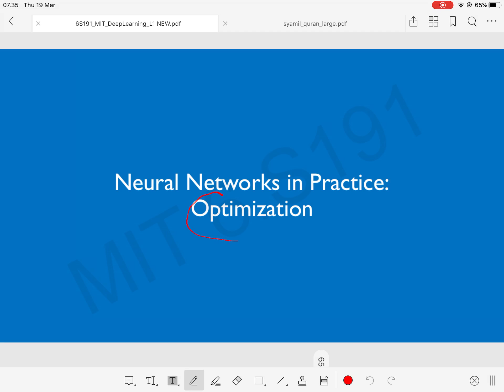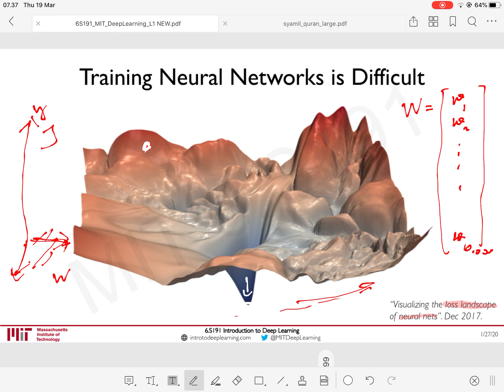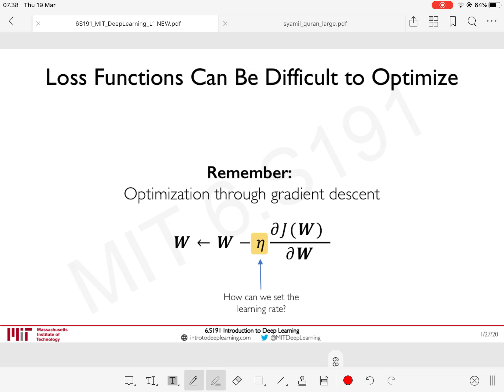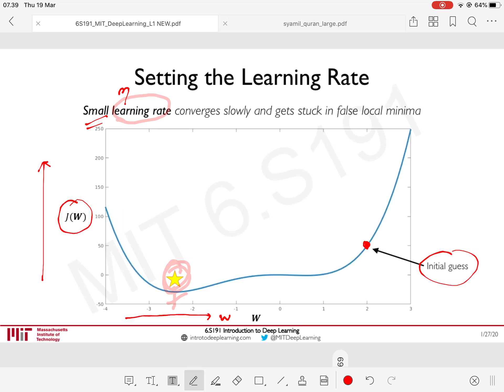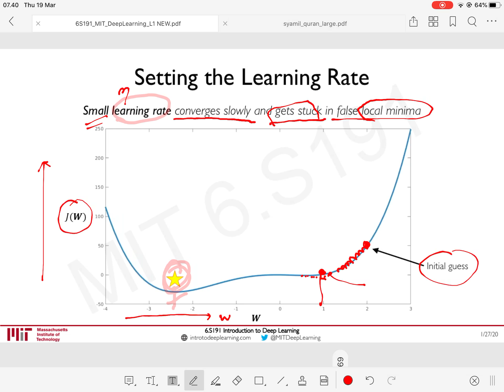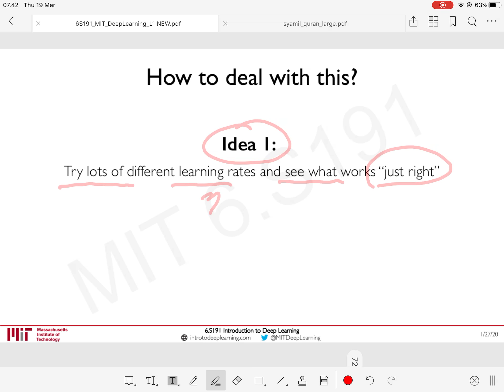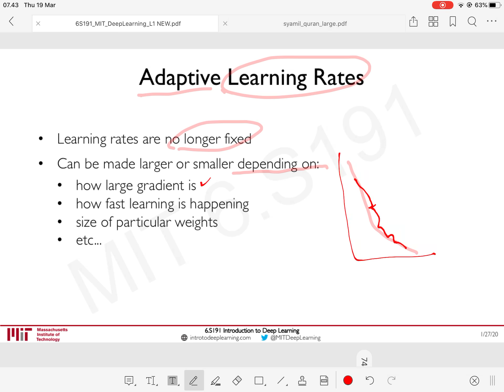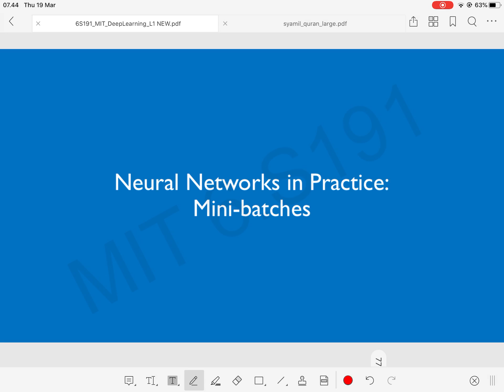Pengantar NN DL #6 Optimisasi